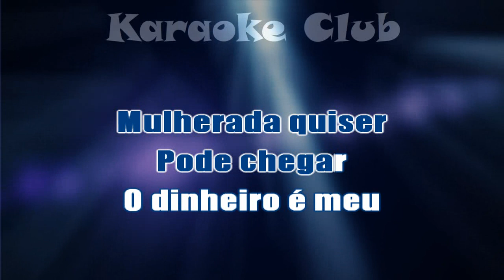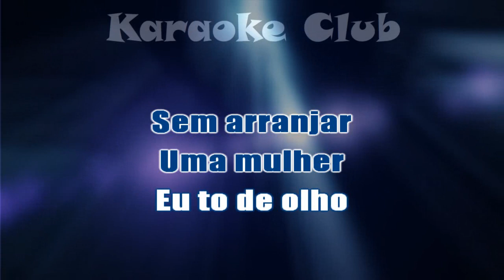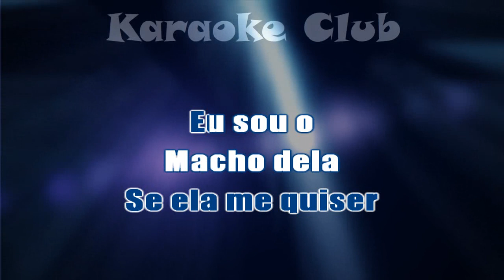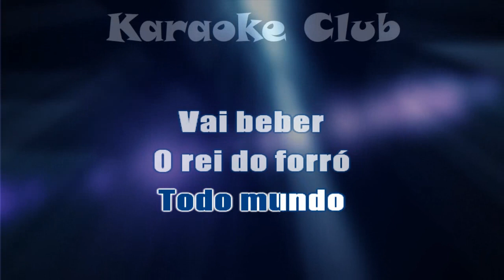DIMAS E SEUS TECLADOS - NESSE BAR ( KARAOKE )